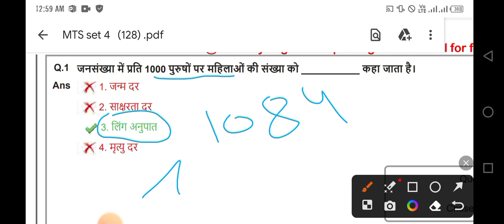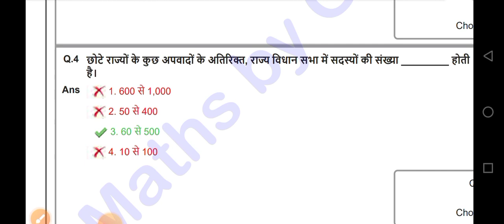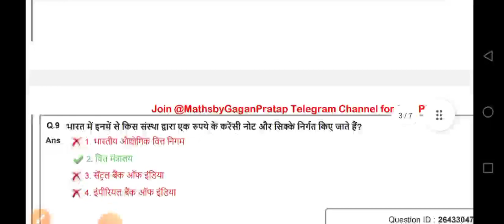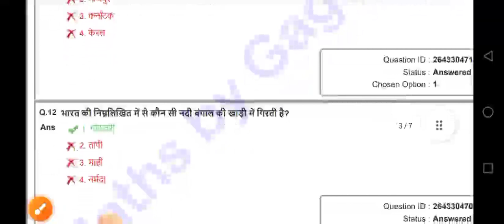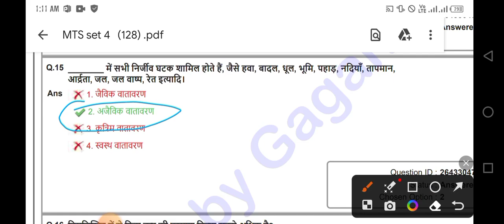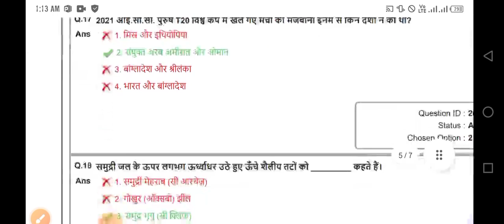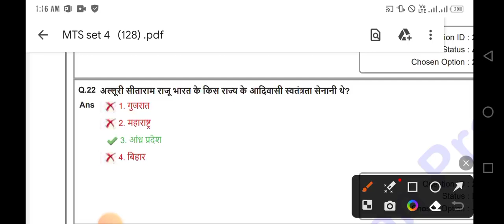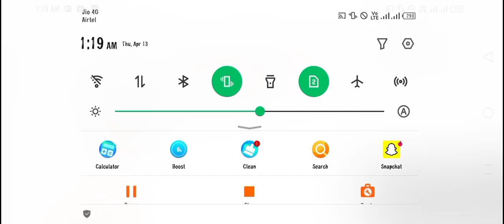SSC MTS ke gk ki official Answer key set 4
Tags